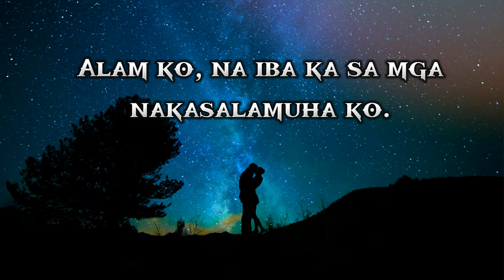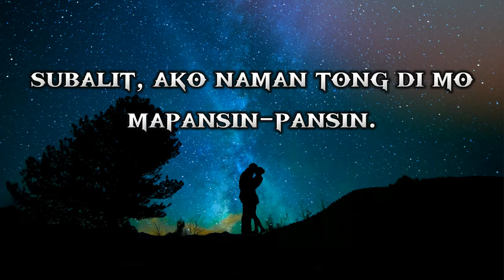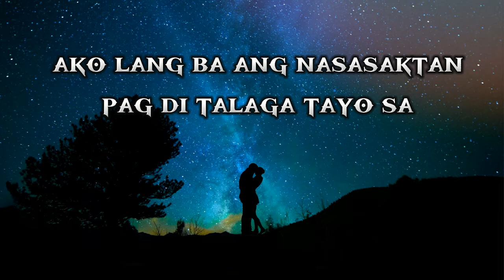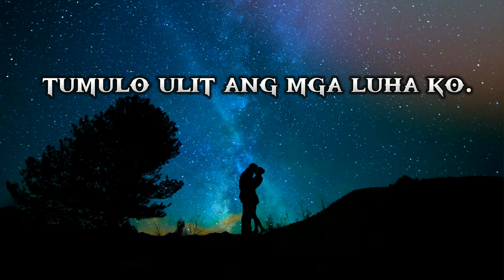" DI NAPAPANAHON "| SPOKEN WORD POETRY | SELF-COMPOSED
Track Info.
Title:  DREAMLAND
Artist: Aakash Gandhi
Genre And Mood: Ambient and Calm